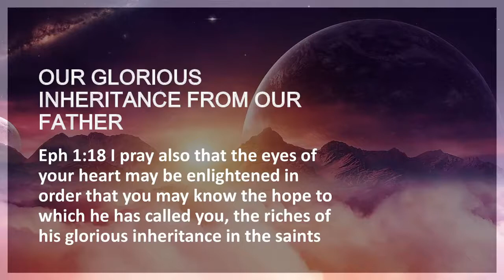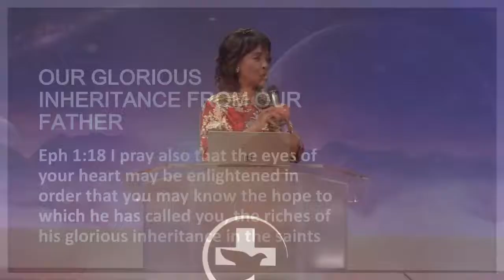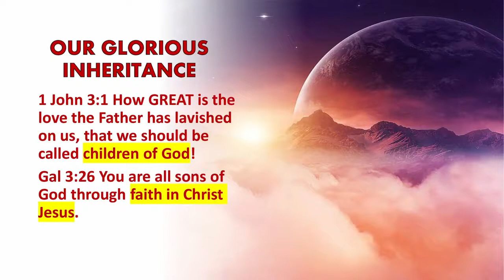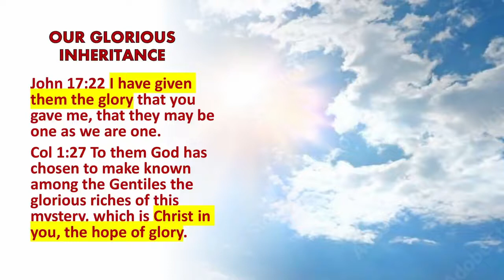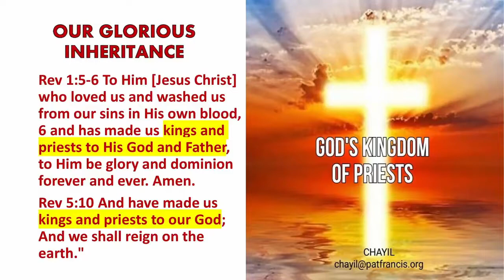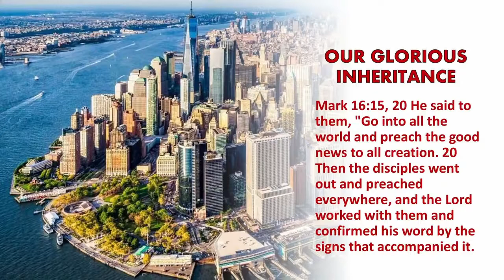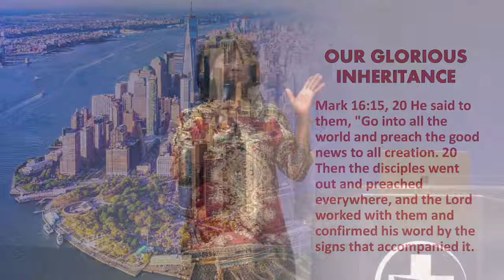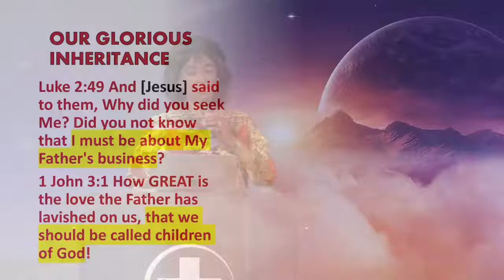OUR GLORIOUS INHERITANCE FROM OUR FATHER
OUR GLORIOUS INHERITANCE FROM OUR FATHER is our endowment to all His sons and daughters. His inheritance includes access to His riches in glory and the privilege to be His kings and priests to rule and reign on earth.  Jesus was focused in fulfilling "His Father's business", so must you.  Watch, to hear about God's Glorious Inheritance and privilege for you.